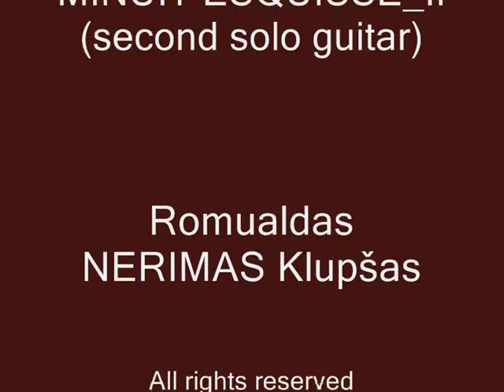Nerimas ЯK - Minuit Esquisse II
MINUIT ESQUISSE_II
Under inspiration of lithuanian folk song „Dunoj Upe“
Romualdas NERIMAS Klupšas